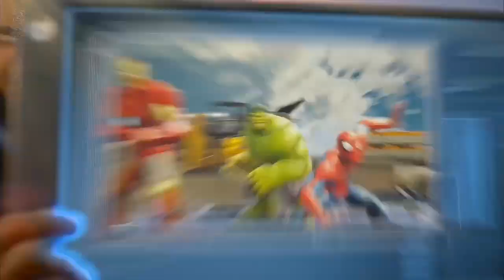TOP MARVEL GAMES FOR ANDROID 2022 BY MAX GAMING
top 10 marvel games for pc with download link,
best marvel game download,
best marvel games ever,
best marvel game for low end pc,
best marvel game for android 2021,
best marvel game for ppsspp,
best marvel game in play store,
top 10 marvel games,
best marvel game nintendo switch,
top marvel games on roblox,
best marvel game offline,
best marvel game on mobile,
best marvel game on android,
best marvel game ppsspp,
best marvel game ps4,
top marvel psp games,
best marvel phone game,
top 15 marvel games protech,
best marvel game in roblox 2022,
best marvel games to play on roblox,
top 10 marvel games tamil,
top marvel video games,
best marvel vr game,
top hat gaming marvel vs capcom,
top 10 marvel open world game,
marvel top 10 game,
marvel top 10 games for android,
best marvel game under 100mb,
top 15 marvel game,
top 1 marvel game,
best marvel game 2021,
best marvel game 2022,
top 10 marvel games 2021,
top 10 marvel games 2022,
best mobile marvel game 2021,
top 3 marvel games,
marvel top 5 games,
top 5 marvel games for android,
top 5 marvel games for android in tamil,
top 5 marvel games for android offline,
top 5 marvel games in roblox,
top 5 marvel games in tamil,
top 5 marvel games for pc,
top 5 marvel games offline,
top 5 best marvel games for android
thanks💜💜💜❤